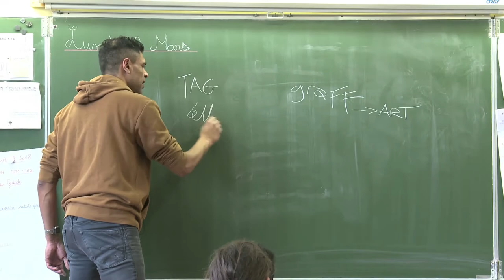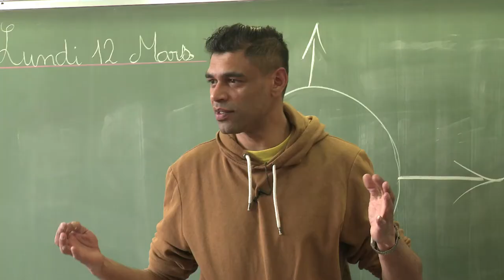Jules Guesde : un grapheur à l'école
Les CM1-CM2 de la classe de Sarah Scarwell ont accueilli un grapheur professionnel : Michaël Deroubaix. L'occasion de déconstruire quelques idées reçues sur le street-art.